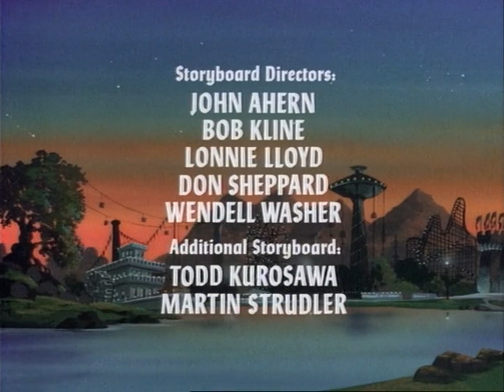Dragones y mazmorras - 1x04